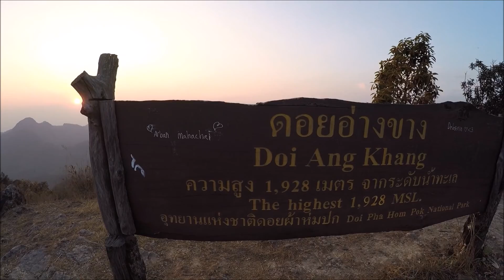จุดชมวิว360ํ๐สูงสุดดอยอ่างขาง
โดย pk art